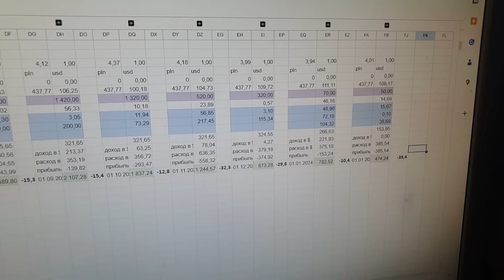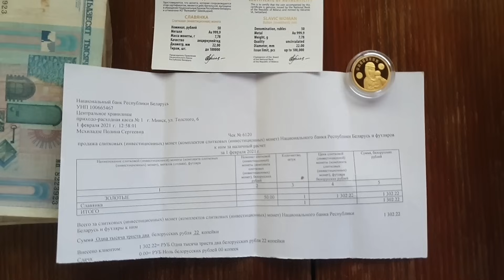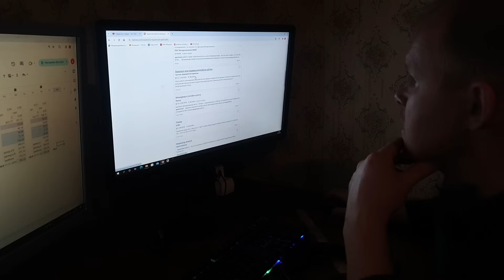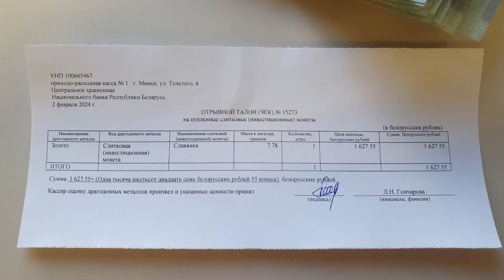Без 5 минут банкрот... Бросил все и рванул в столицу.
Первое число месяца - по привычке заполняю финансовую отчетность. Это позволяет всегда оставаться спокойным и держать руку на пульсе, особенно когда живешь не от зарплаты до зарплаты. Цифры получились относительно так себе... Вот как выглядит проведение досуга в праздности и лени. И это сильно повлияло на весь капитал: он просел... И не все так... Сегодня хотел заказать материалы для изготовления ульев и заметил, что может образоваться кассовый разрыв. получается, что практически все сбережения в иностранной валюте, а как оказалось банки в городе принимаю не все. Планирую завтра рвануть в столицу заодно заеду в Национальный банк и попробую обменять 3 миллиона дедовых сбережений, которые нашел у него под матрасом, когда весной делал уборку.
   Быстро доехал. Даже еще не успел сон посмотреть. Два часа и ты в центре столицы. Если бы отложил поездку еще на несколько дней, сто стал бы банкротом раньше времени. Вроде бы и есть средства, да когда не можешь ими воспользоваться, то толку от них!? В такие моменты понимаешь всю важность и пользу рутинного записывания всех расходов, доходов и ведения бухгалтерии.
    Рванука я с начала в Нац. банк. Как говориться: "Первым делом самолеты...". Сегодня пятница, сокращенный день и, если не успею сделать запланированного, то останусь, как сварливая бабка, у разбитого корыта.
   Ну вот и все. С делами покончено. Нацбанк решает любые вопросы. Да и повезло - девушка-кассирша оказалась приветливой: как раз у них обед начинался, но задержалась и приняла. Не растерял все же еще обаяние в глуши. Походу у меня в глазах рябило от нулей - обсчитался... А те доллары, которые не приняли, сказали постиранными были. А я то что? Надо же как-то деньги отмывать!?